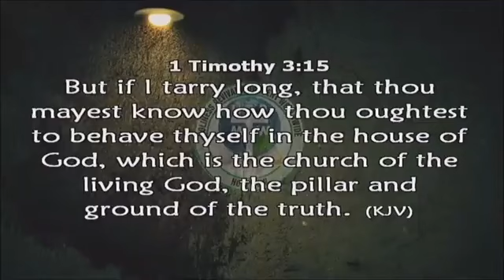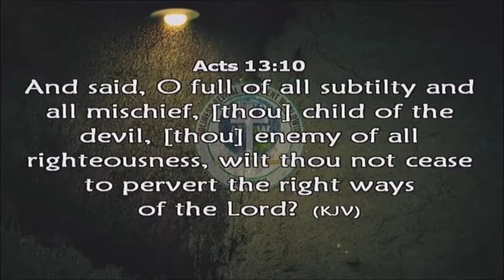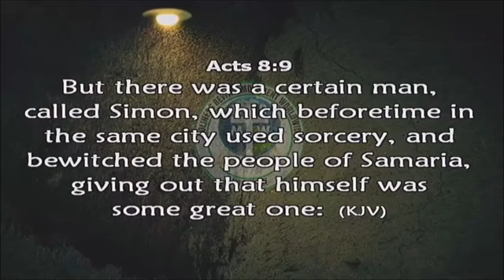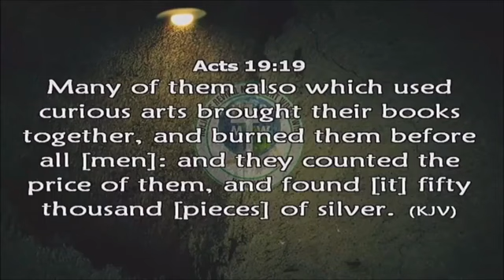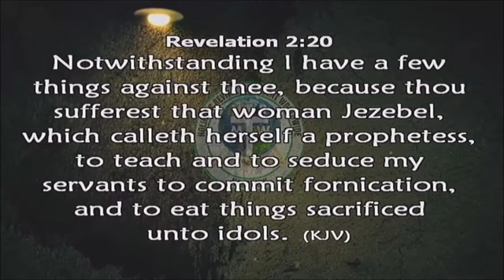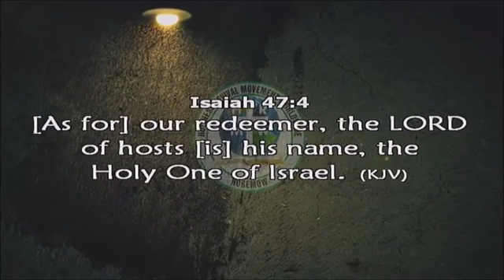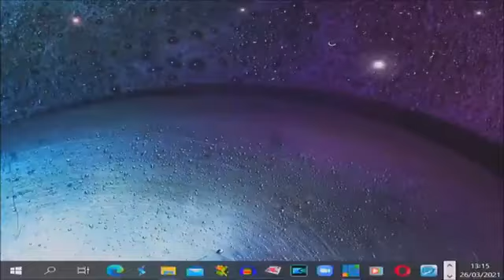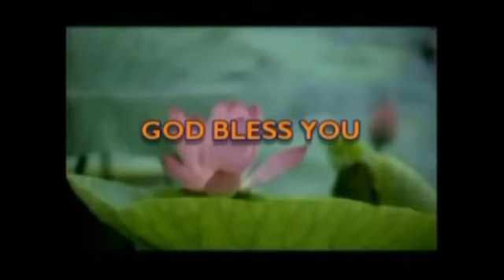KEEP CHRIST'S CHURCH CLEAN FROM DEMONISM AND WITCHCRAFT Pastor Paul Rika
HOREMOW NAMIBIA CHAPTER
Join us every TUESDAY (BIBLE STUDY) and WEDNESDAY'S  (WOMAN FELLOWSHIP) on Zoom🎥📲 from 5PM
ID 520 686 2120 (no password)
And every SUNDAY at 12H00 P.M

ATTENTION PLEASE:
HOREMOW or Pastor Paul Rika will never ask you/ call you to send money or your account details to anyone within or outside the ministry. Please beware of online scammers who are asking people to send money or material resources to a particular Orphanage in the name of the ministry.